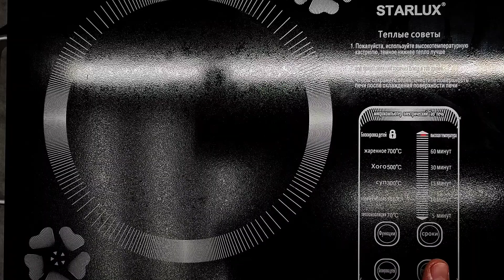PASTA WITH EGGS